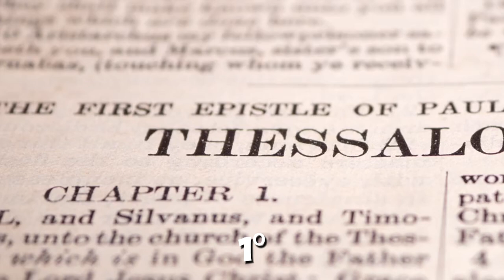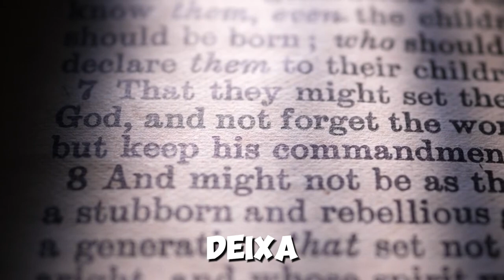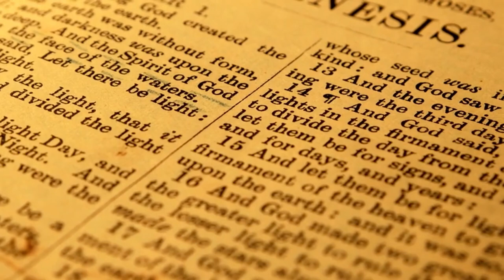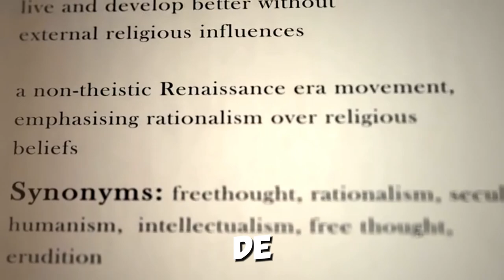Oração - O Poder de Falar com Deus em Todos os Momentos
Capitulos:
time stamps:
00:00 - 00:24 - intro/conceito do video
00:25 - 00:59 - 1 Tessalonicenses 5:17
01:00 - 01:30 - Oração como Fonte de Paz Interior - João 14:27
01:31 - 02:06 - Oração como Instrumento de Transformação - Salmos 51:10
02:07 - 02:38 - Oração nas Decisões do Dia a Dia - Provérbios 3:5
02:39 - 03:28 - Conclusão/TelaFinal - Tiago 4:8

**Credito Final:
Roteiro/Video/legendas - AiCapCut